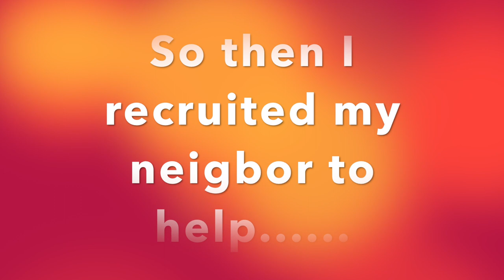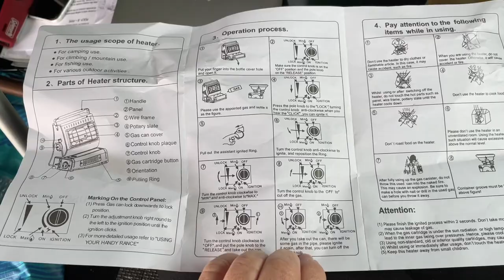My New Heater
I don't like being cold in my van in the evenings and mornings so I purchased a new heater. Let's see if we can get it working.

Heater is: YANCHUAN Portable Gas Heater Model # YC808-B